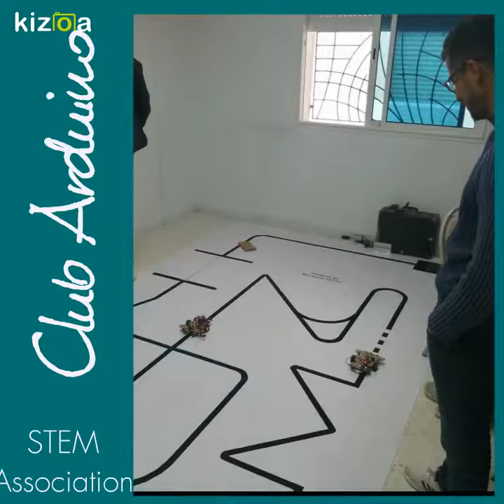Club robotique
Carte Arduino
Carte Microbit